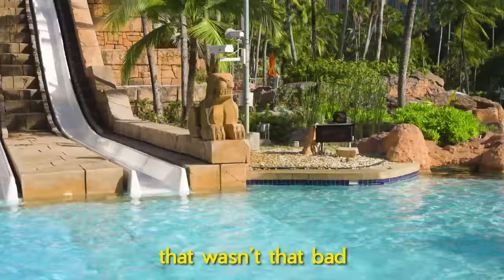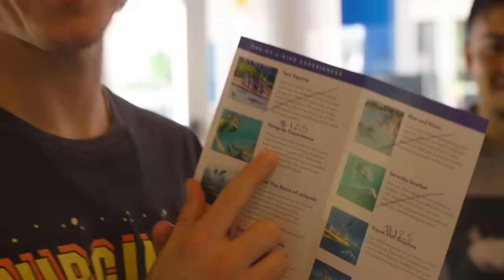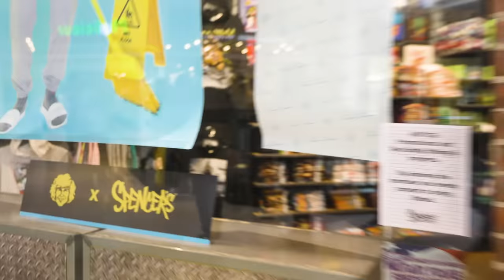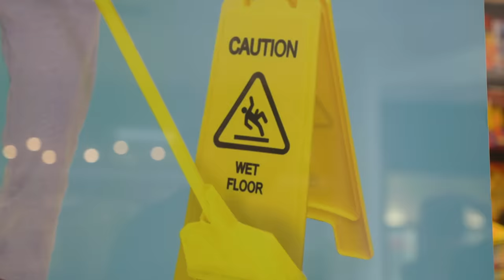Surprising My Mom with a Car She Didn’t Want!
Helping my friends face their fears in the Bahamas, working at Spencer’s for a day to commemorate our official merch partnership, and surprising my mom with a car that kinda looks like her dream car.